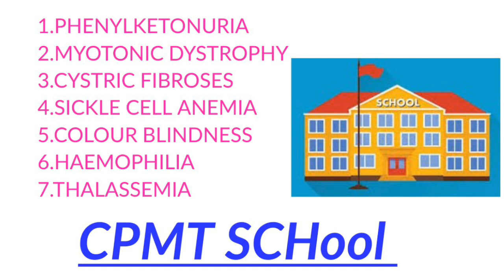TRICK MENDELIAN DISORDERS